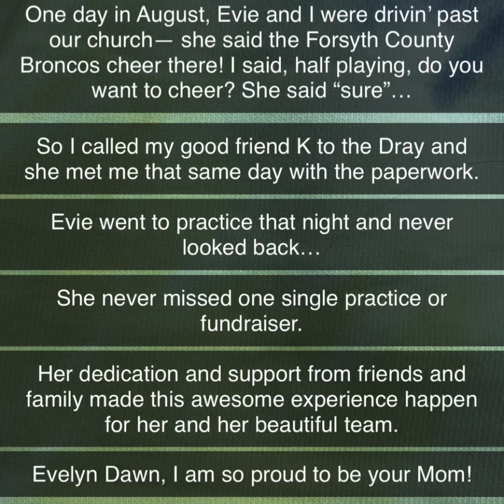AYC Nationals 2021